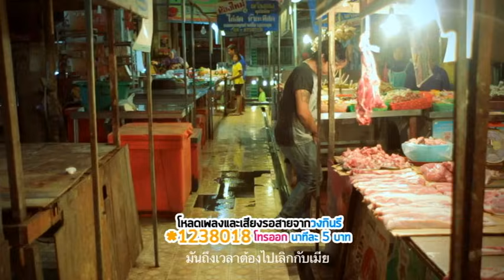อิเลิกกับเมีย - กินรี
งานเพลงสนุกๆของวง กินรี
เพลง : อิเลิกกับเมีย
ศิลปิน : วงกินรี